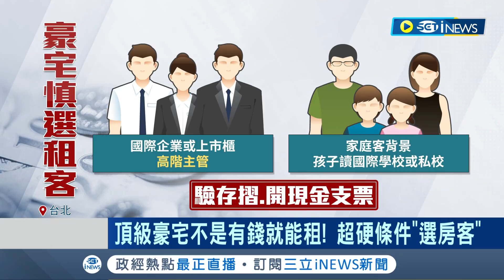不是有錢就能租! 天母"無名豪宅"只租不賣月租要22萬 超硬條件"選房客" 鎖定高端族群 承租人公司背景很重要!｜記者 李雯珂 徐國衡｜【台灣要聞】20230727｜三立iNEWS